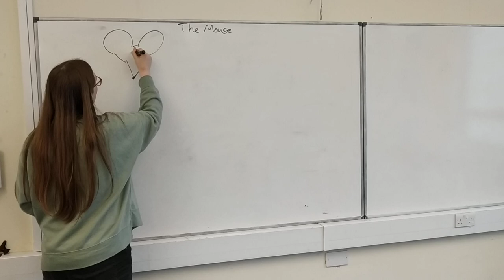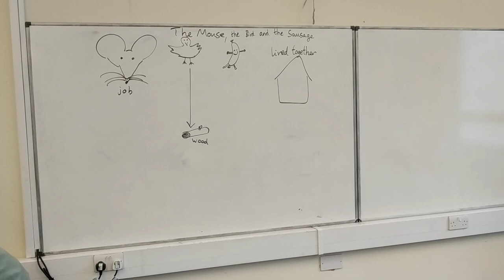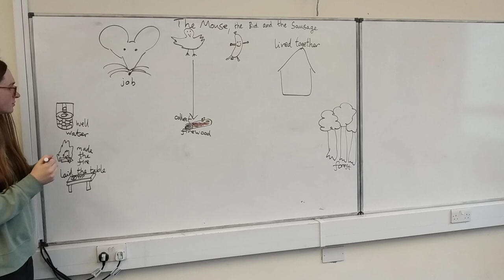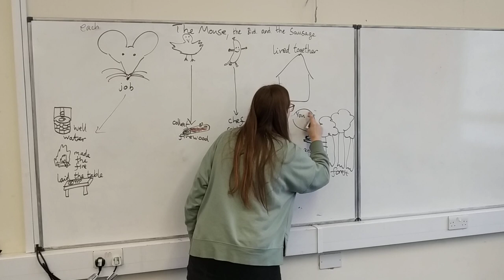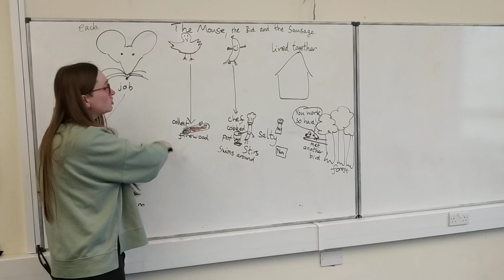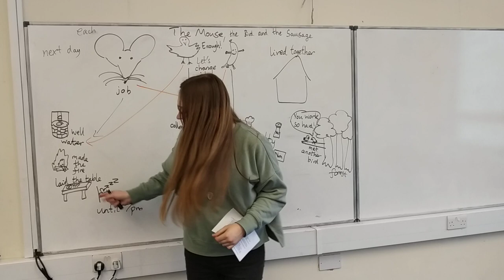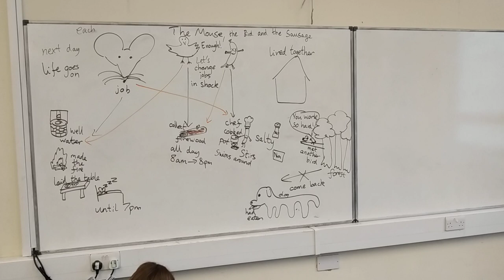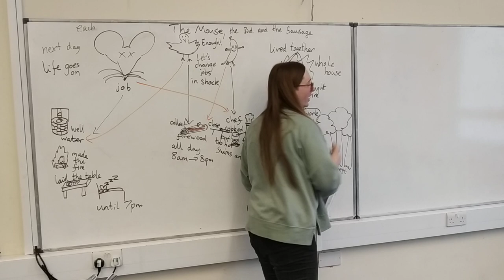The Mouse, the Bird and the Sausage